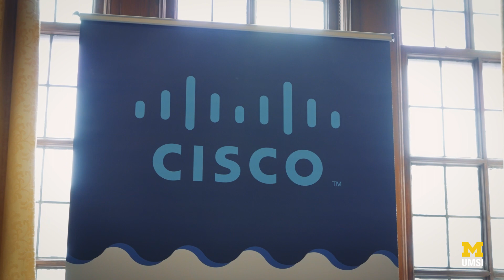How to stand out at a career fair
Procter & Gamble recruiter Nia Gray (BSI '22) shares advice on how to stand out and get the most out of your time at the UMSI Career Fair.